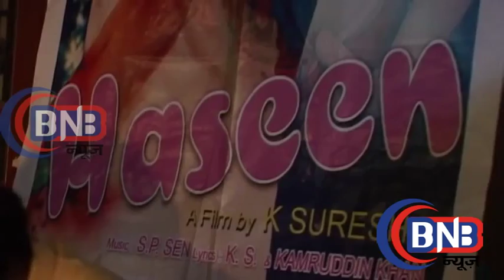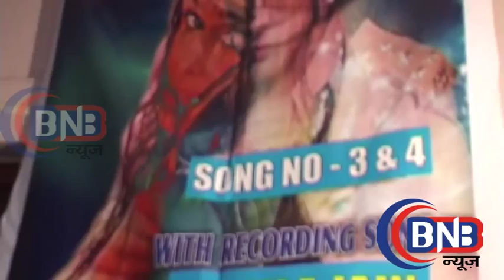Song Recording Film Haseen With Star Cast Interview